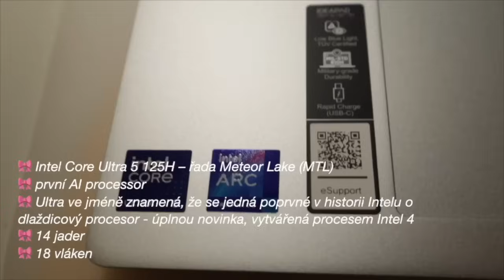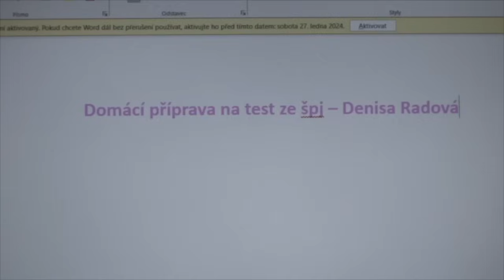MOJE RANNÍ RUTINA 2024, jak vybudovat zdravé návyky?♡, cvičení + jídlo | Deni Radová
Jak vypadá moje ranní rutina v roce 2024 a jaké zdravé návyky se snažím vybudovat?

tt: denisaradova♡